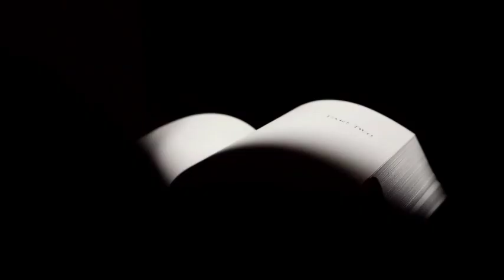Biblia la Terra dei Libri Peperoni e Pop Corn di Remo FJ Mancini presentato da M Fornaro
BIBLIA - la terra dei libri è una rubrica ideata e condotta da Mauro Fornaro per BrioRadio.
In questa puntata parliamo del romanzo di Remo FJ Mancini "Peperoni e Pop-Corn" in collaborazione con Libri Dal Cuore

GRAZIE!

Per informazioni di servizio, commerciali, segnalazioni o anche solo per semplice curiosità

Puoi sostenerci concretamente con una donazione spontanea, volontaria e libera. Proprio come BrioRadio.
Usa questo link se vuoi effettuare la donazione
GRAZIE